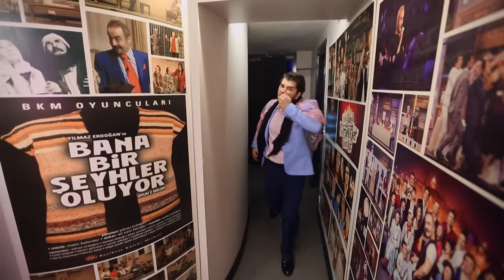Çok Güzel Hareketler 2 - 165. Bölüm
Açılış: 00:00
Sunum Çılgınlığı 2: 02:31
Canım Kalleşim: 27:35
Usta İşi: 52:50
Aileler Arasında: 01:13:18
Evlilik Arınması 2: 01:27:41
Kapanış: 01:47:20